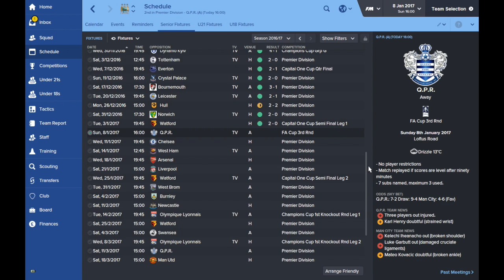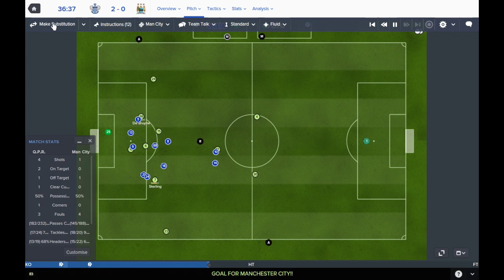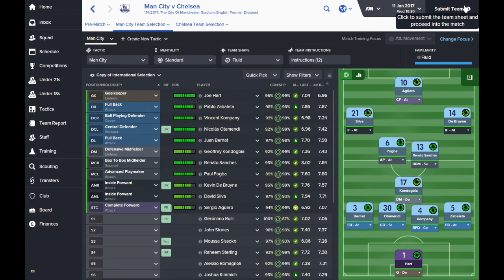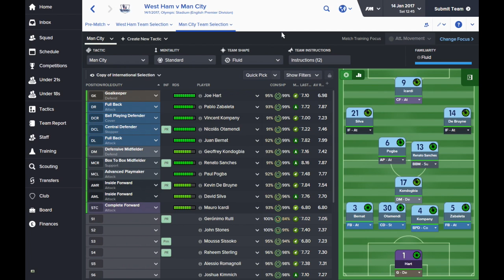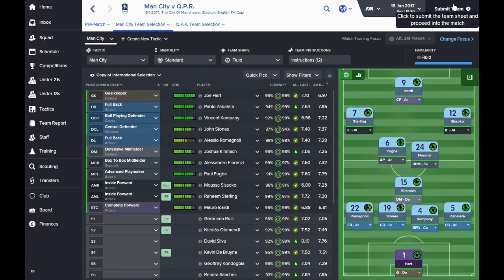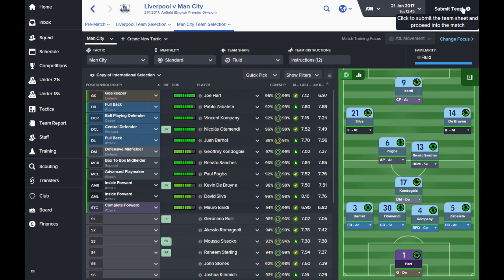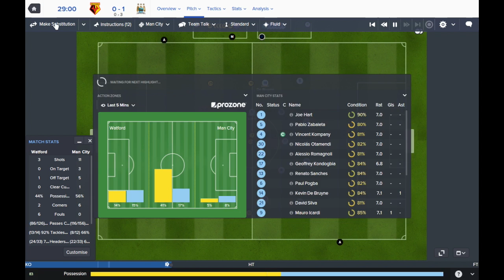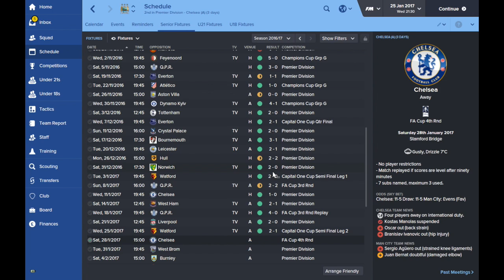FM16 Manchester City Part 19: Stunning Form!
Football Manager 2016: Manchester City

Back on top form in today's episode as we put together five wins and a draw to build on our recent recovery. We're playing like we did right at the start of the season and it looks like the traditional patch of poor form has hit at the right time, leaving us able to charge at the remaining competitions.

This episode also includes some amazing wins over Chelsea and Liverpool, who we leave sitting by the side of the road, but it does also include an incredibly nervy match with QPR in the FA Cup that could have thrown our season out the window.

I hope you're all enjoying the series and do let me know if you have comments or suggestions!